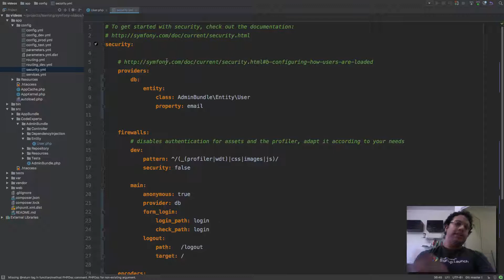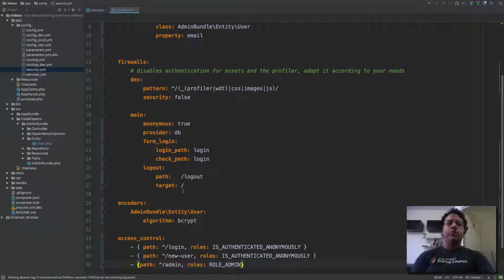[Symfony Essencial] | 26 - Configurando nossas ROLES e permissões